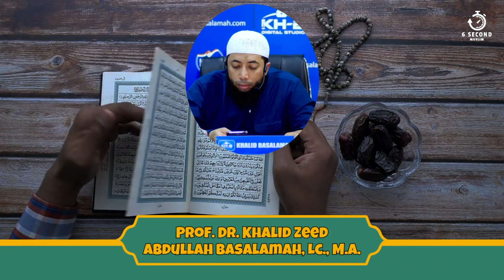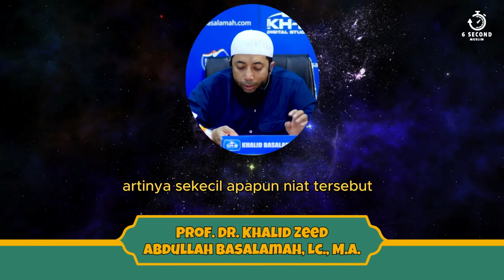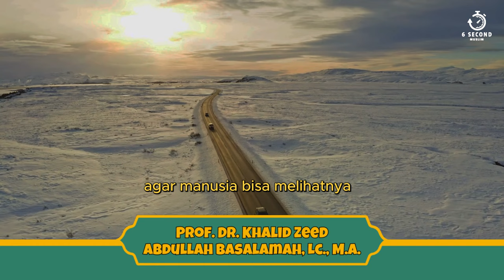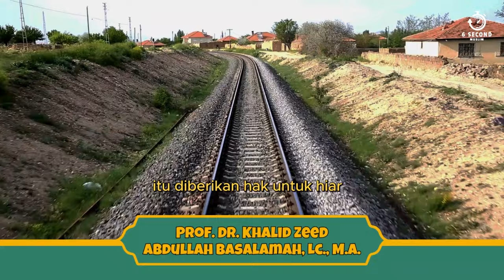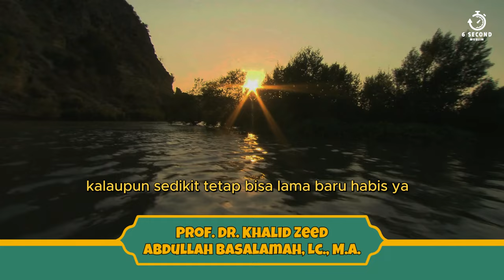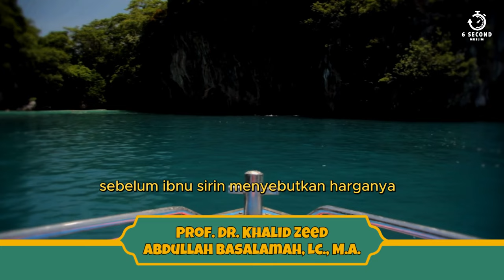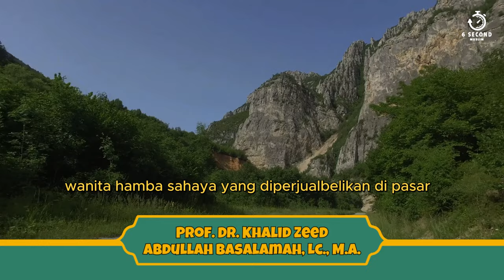ANCAMAN BAGI PELAKU TIPU MUSLIHAT - UST. KHALID BASALAMAH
Tipu muslihat adalah perbuatan-perbuatan yang dilakukan yang dilakukan sedemikian rupa, sehingga perbuatan-perbuatan itu menimbulkan kepercayaan atau keyakinan atas kebenaran dari sesuatu kepada orang lain.